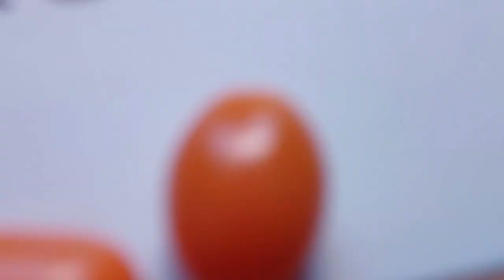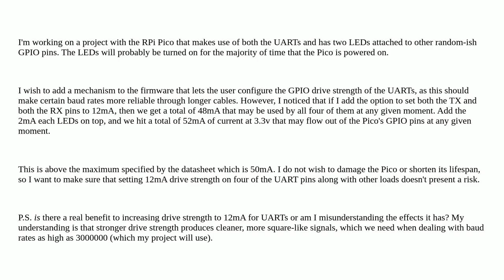Raspberrypi: RPi Pico: Is it dangerous to set GPIO drive strength of 12mA on all the UART-related...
RPi Pico: Is it dangerous to set GPIO drive strength of 12mA on all the UART-related pins, assuming there are 2 small LEDs connected to other pins?

A special thanks goes out to the community

  uart gpio pi-pico